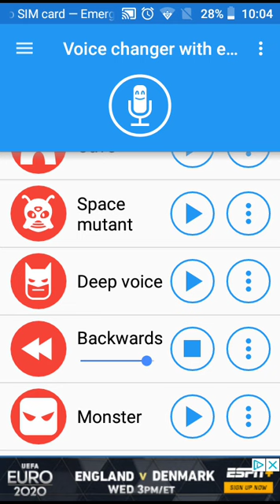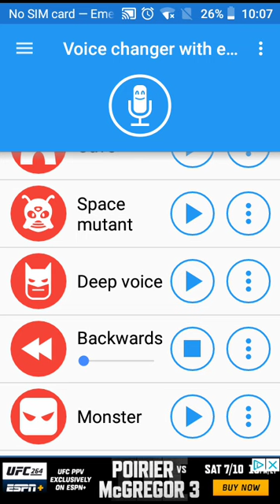ncs summer song 2018 reverse